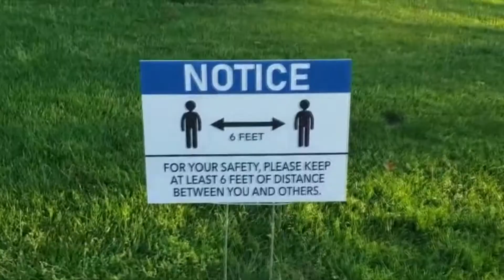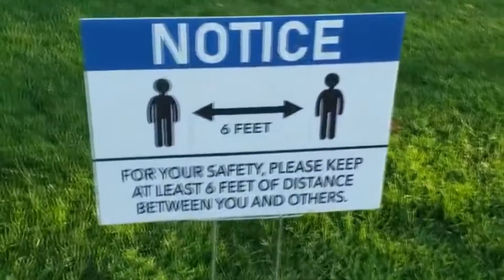In the Name of All Mankind orchestra and virtual 7A 1 larger text